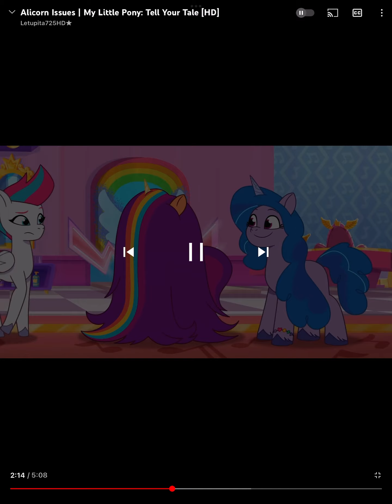Alicorn issues my little pony tell your tale /hd/